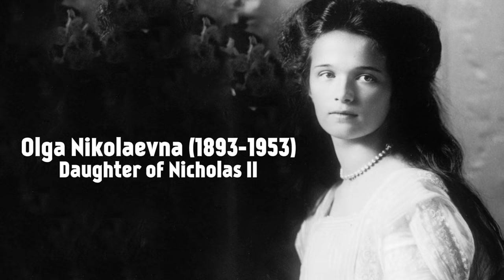Romania in World War 1 I THE GREAT WAR Special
Romania's history before World War 1 was heavily influenced by the great powers surrounding them. Not only was a considerable minority of Romanians living in the Austro-Hungarian Empire, the Romanian royal family had ties to Germany, Britain and Russia. After fighting in the Balkan Wars, Romania remained neutral during the first two years of World War 1 but decided to join when the moment seemed right.

The Team responsible for THE GREAT WAR is even bigger:

- CREDITS -
Presented by : Indiana Neidell
Written by: Indiana Neidell
Director: Toni Steller & Florian Wittig
Director of Photography: Toni Steller
Sound: Toni Steller
Sound Design: Marc Glücks
Editing: Toni Steller
Motion Design: Philipp Appelt
Research by: Indiana Neidell
Fact checking: Markus Linke

Author: Indiana Neidell
Visual Concept: Astrid Deinhard-Olsson & David van Stephold
Executive Producer: Spartacus Olsson
Producer: Toni Steller & Florian Wittig
Social Media Manager: Florian Wittig